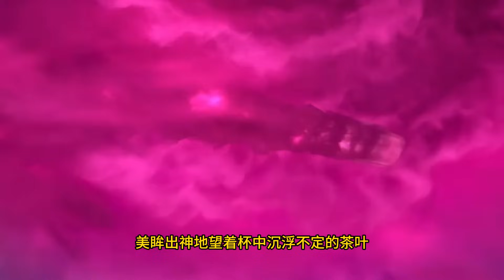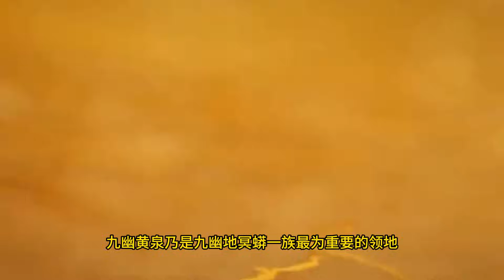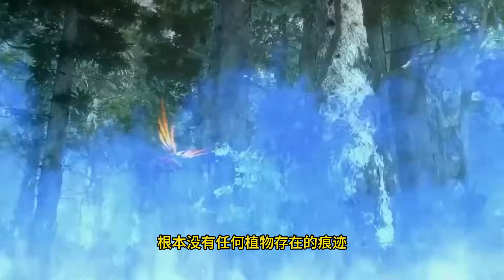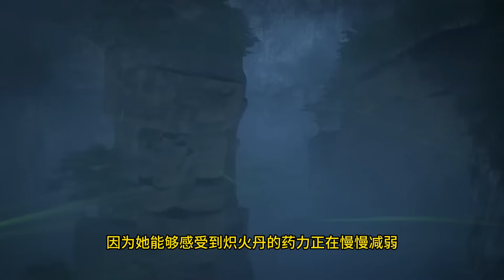【BTTH 】斗破苍穹之《云韵寻夫》第41集：云韵赶往太虚古龙一族寻求龙凰血，遭遇元灵族十王之一拦截，紫嫣出手相助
萧炎成帝破空到大千世界后，云韵为了再见萧炎，在大陆上努力修炼，重塑斗气，突破斗帝，前往大千世界追随萧炎。